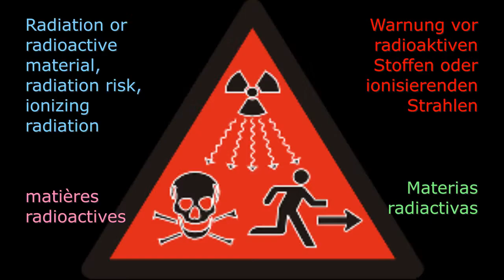Radiation - Hazard Warning in Four Languages